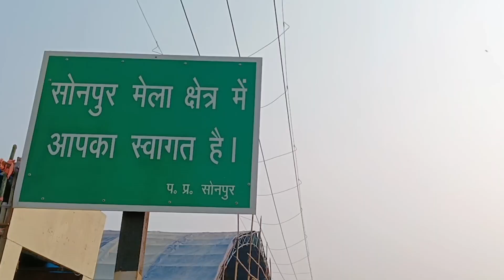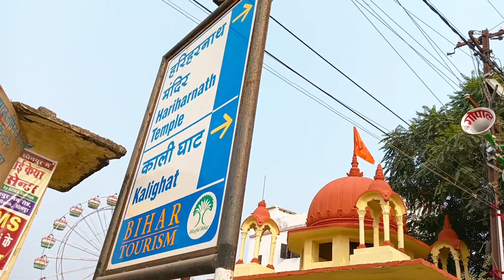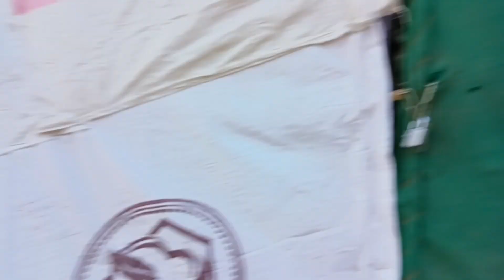Sonpur mela 2023|Sonpur wold femous pashu mela|Ready to welcome you|full video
सोनपुर मेले की तयारी शुरू |

your query:-

इस बार का सोनपुर मेला बहुत ही सुंदर होने वाला है और इसमें जो biggest under water tarminal है बहुत बढ़िया है और  वैष्णो देवी का गुफा है और बहुत सारे होटल है|
 हाथी बाजार,
 घोड़ा बाजार,
बकरी बाजार,
गाय बाजार,
चिड़िया बाजार
और परदर्शनी क्षेत्र है
जिसमें बहुत सारी चीजें हस्तशिल्प रहेंगे

इसमें अभी तक जो हमने देखा वह आप लोगों को भी दिखाया
और भी चीज़ है उसका भी वीडियो आते रहेंगे